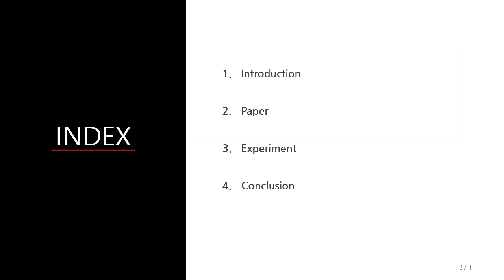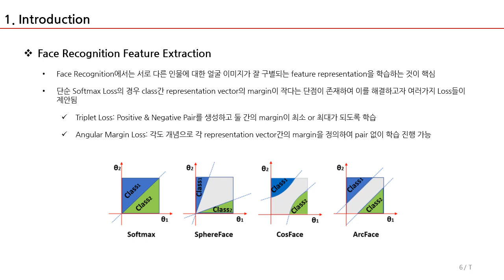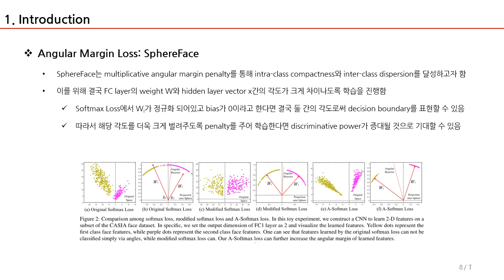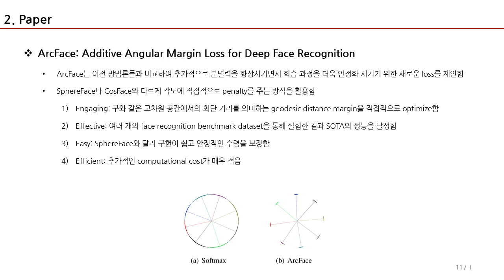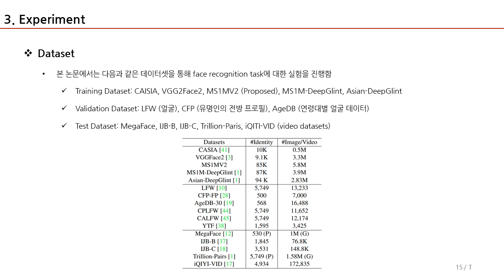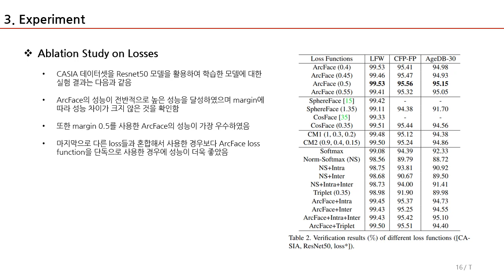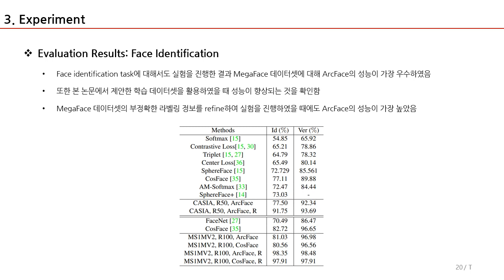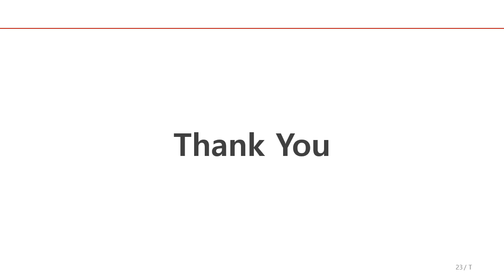[Paper Review] ArcFace: Additive Angular Margin Loss for Deep Face Recognition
1. Topic(논문 제목): ArcFace: Additive Angular Margin Loss for Deep Face Recognition

2. Overview
- Face Recognition task에서 우수성을 가진 새로운 Loss Function을 제안함
- 기존 방법론들과 다르게 각도에 직접적인 penalty를 주는 방식을 활용하여 학습 안전성과 성능 측면에서 향상된 결과를 보임

3. Keyword
- Face Recognition, Face Verification, Face Identification, Angular Margin Loss